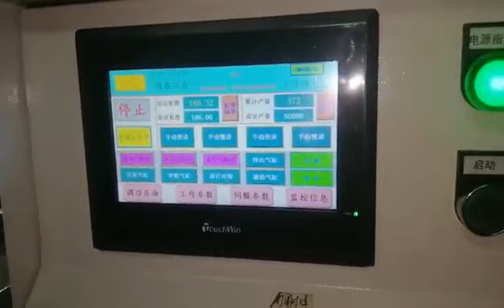Fully Automatic Strip Ring Forming and Welding Machine factory